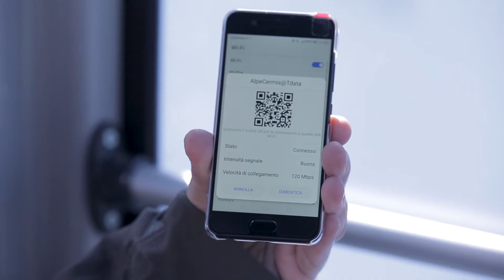cnPilot provides Wi Fi to ski resort in Cermis, Italy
cnPilot Wi-Fi provides reliable high-speed 802.11ac outdoor connectivity at a ski resort in Italy.